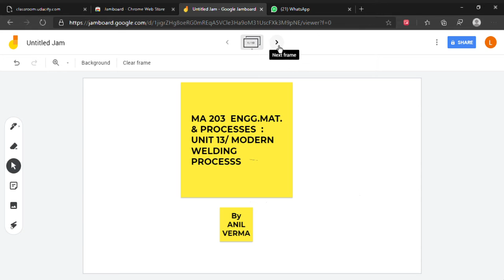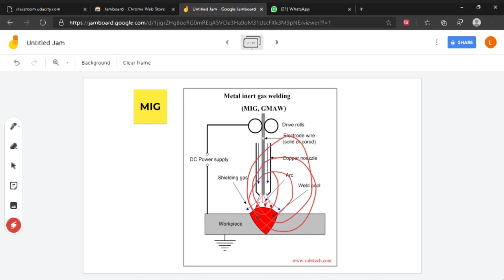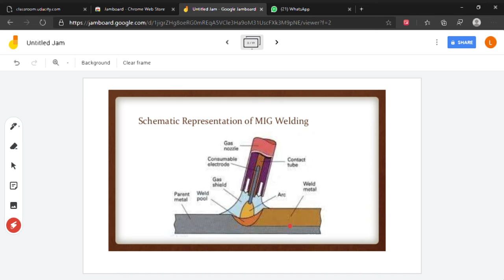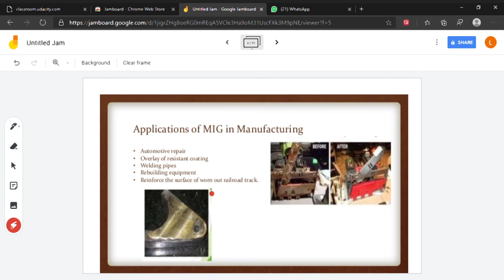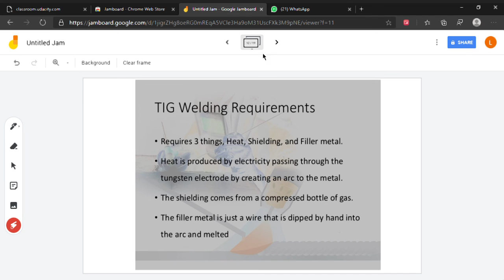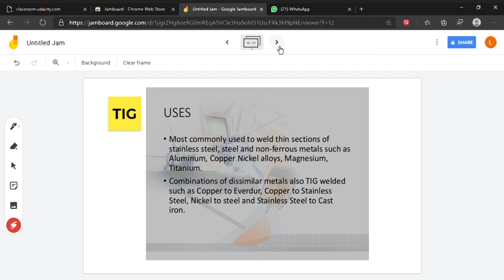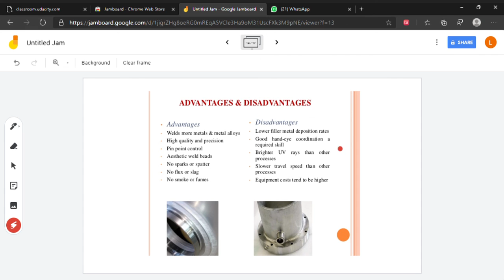MA-203 ENGG.MAT. AND PROCESSES :MODERN WELDING METHODS BY AK VERMA